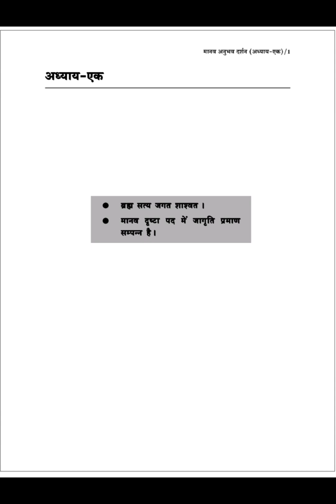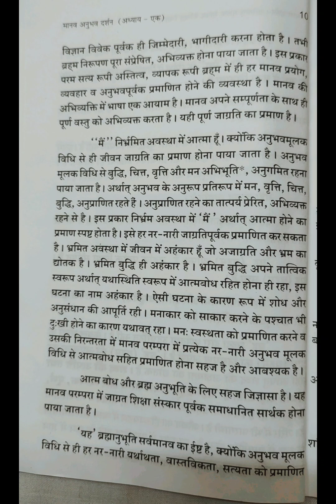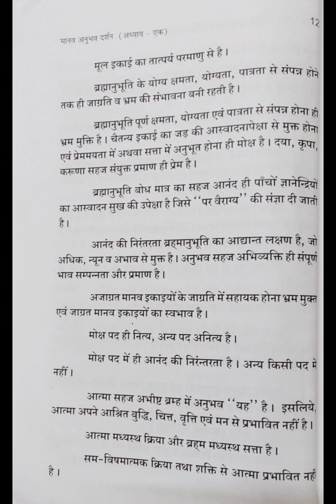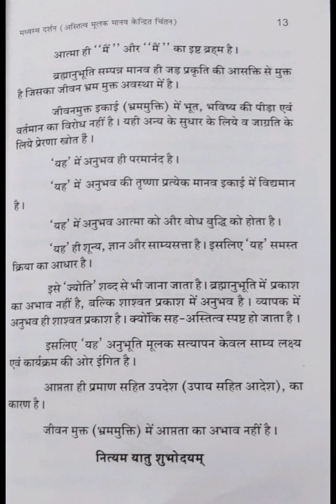Audiobook Anubhav Darshan Chapter 1